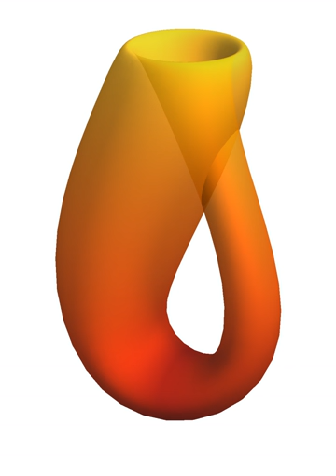Complete uniform space | Wikipedia audio article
00:01:07 1 Definition
00:01:25 1.1 Entourage definition
00:09:47 1.2 Pseudometrics definition
00:11:42 1.3 Uniform cover definition
00:13:02 2 Topology of uniform spaces
00:14:15 2.1 Uniformizable spaces
00:16:51 3 Uniform continuity
00:17:43 4 Completeness
00:19:36 4.1 Hausdorff completion of a uniform space
00:20:11 5 Examples
00:21:45 6 History
00:21:52 7 See also
00:23:35 8 References
00:25:08 History
00:25:46 See also

- Socrates

SUMMARY
In the mathematical field of topology, a uniform space is a set with a uniform structure. Uniform spaces are topological spaces with additional structure that is used to define uniform properties such as completeness, uniform continuity and uniform convergence.
The conceptual difference between uniform and topological structures is that, in a uniform space, one can formalize certain notions of relative closeness and closeness of points.  In other words, ideas like "x is closer to a than y is to b" make sense in uniform spaces.  By comparison, in a general topological space, given sets A,B it is meaningful to say that a point x is arbitrarily close to A (i.e., in the closure of A), or perhaps that A is a smaller neighborhood of x than B, but notions of closeness of points and relative closeness are not described well by topological structure alone.
Uniform spaces generalize metric spaces and topological groups and therefore underlie most of analysis.